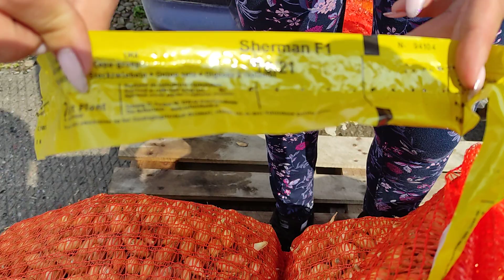Шувар Цибулька арпаж, сіянка, тиканка, Голандія, Посадкова на зиму. ціна.